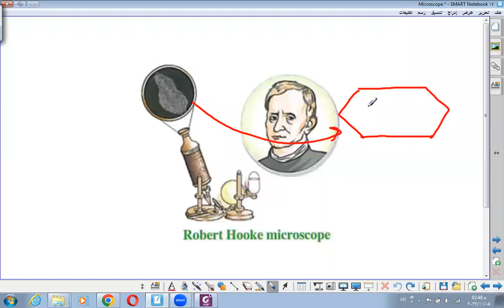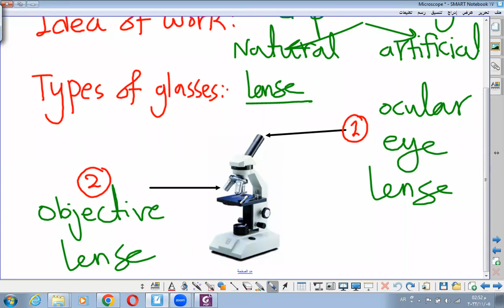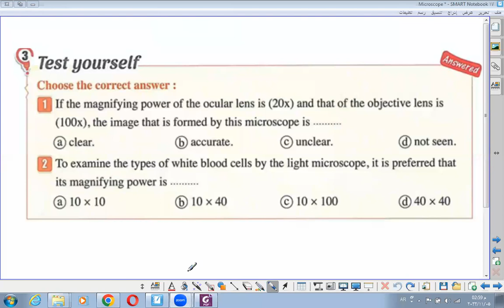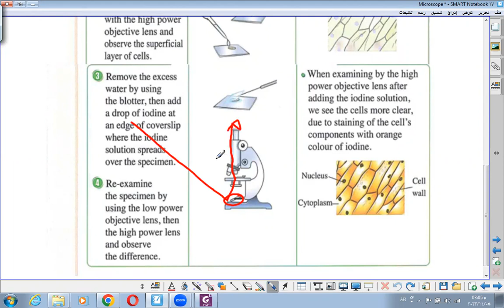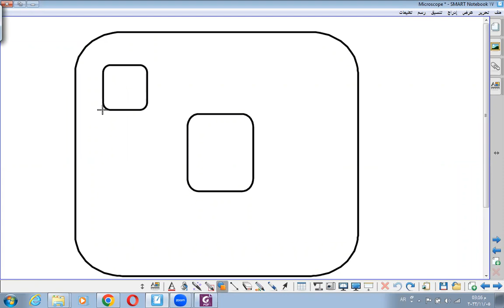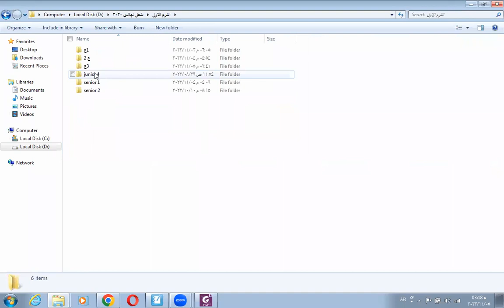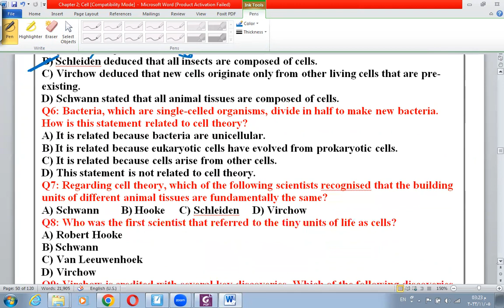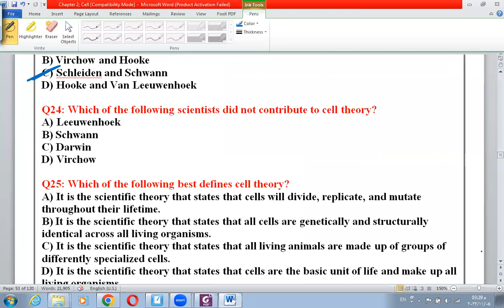21 Cell discover